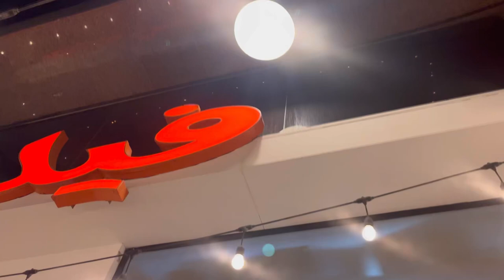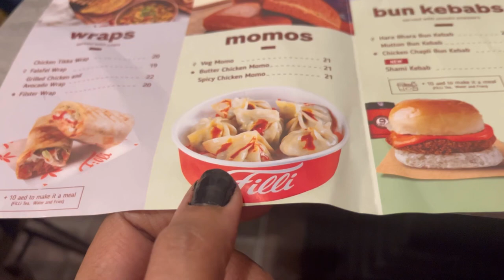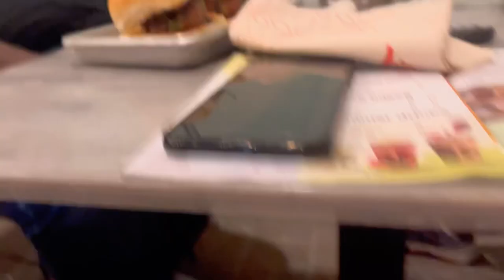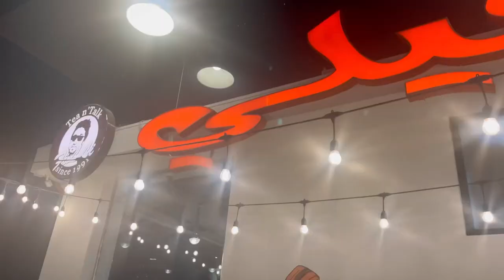Dubai ke famous Filli cafe pe Pomi & Arisha ke sath | Victoria Shiraz | VJ Vlogs